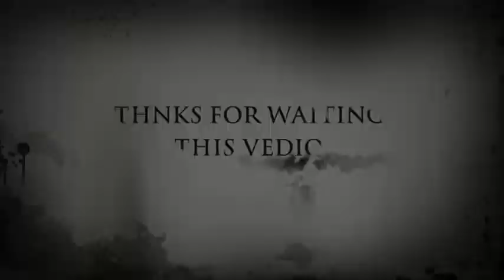Mirzapur Cycle Repairing Spoof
Welcome to The SD SAHAB.

Hello friends, today we will presenting mirzapur cycle repairing abusive scene.

Credit:- Mirzapur [Amazon Prime]

Starcast:- Ahad Khan as Guddu Pandit

& Rahib Abbas as Bablu Pandit.

Director:- Saif khan

@Nishad Vlogs